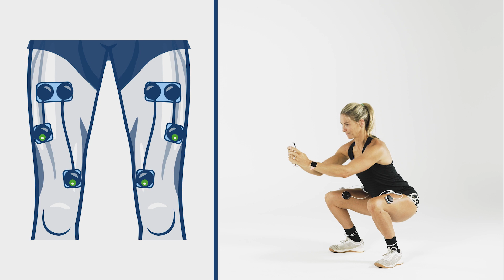Compex Approved Exercise - Quadriceps - Statique